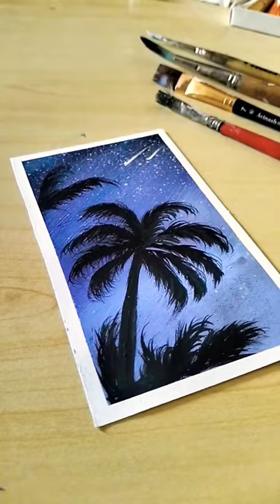Painting dark Blue sky painting|easy blue sky painting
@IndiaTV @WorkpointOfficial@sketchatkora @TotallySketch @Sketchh